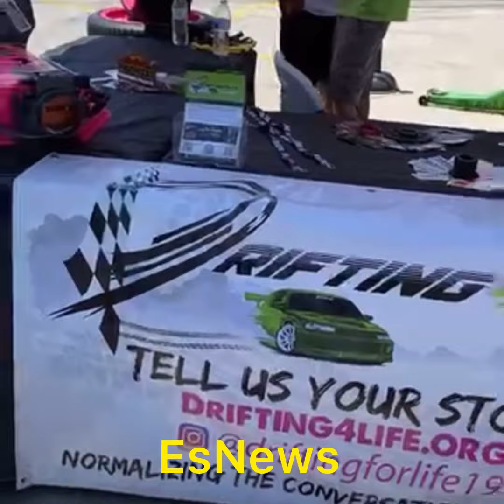Mikey Garcia enjoying retirement